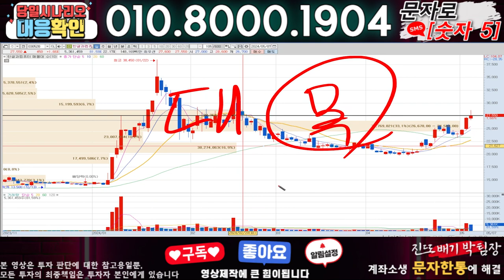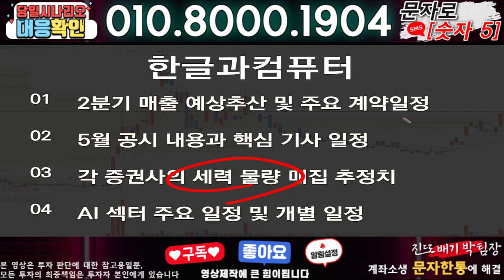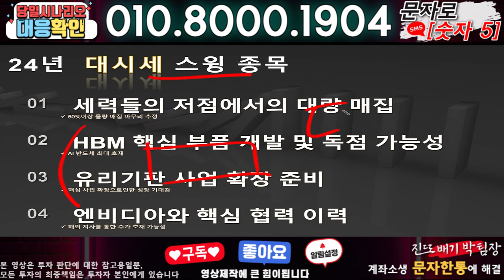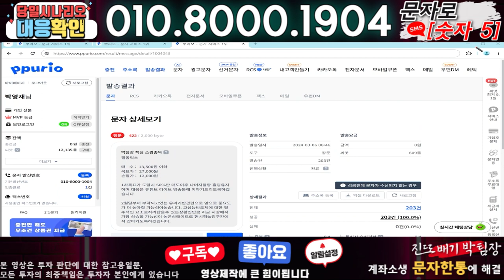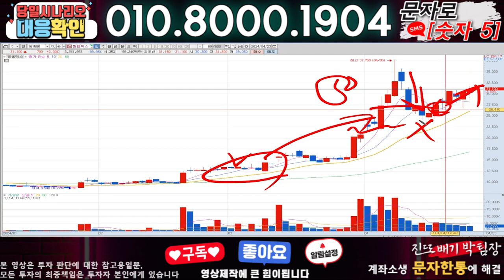한글과컴퓨터 ) 3분전 기습속보-공식입장발표!! 무슨일인가?